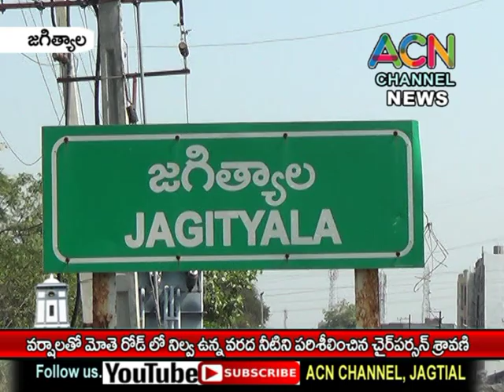జగిత్యాలలో వర్షాల వల్ల మోతె రోడ్డులో వరద నీటిని పరిశీలించిన చైర్ పర్సన్ శ్రావణి